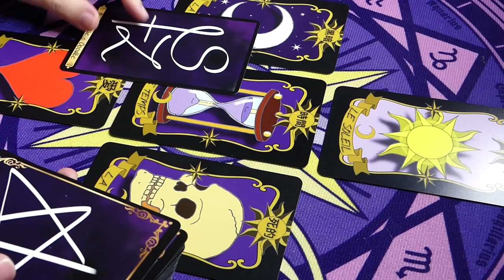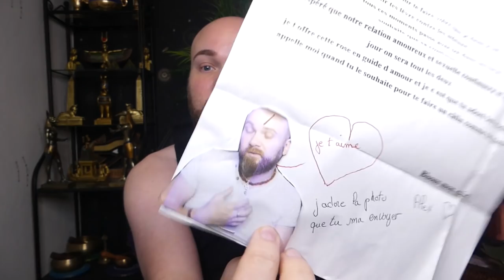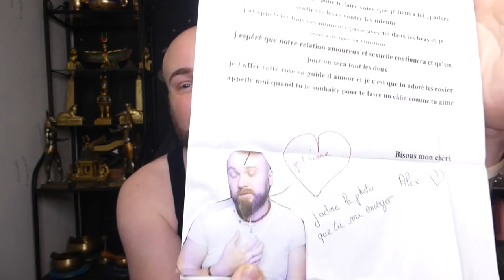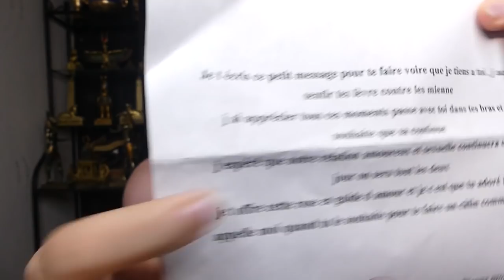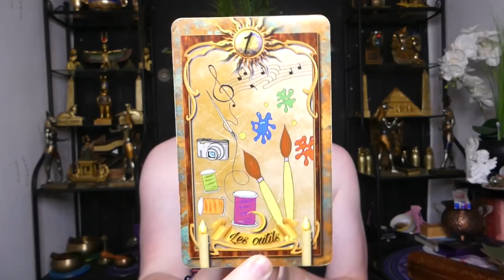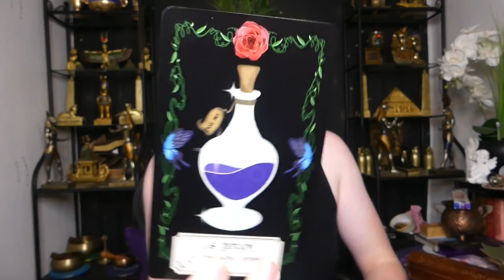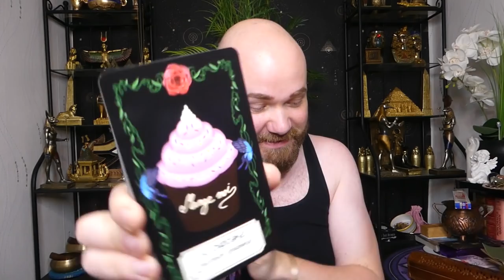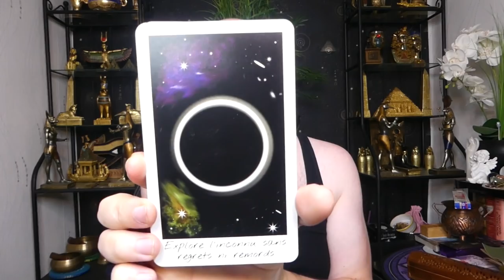🔮ÉNERGIES DU 23 AU 25/05/2022🔮